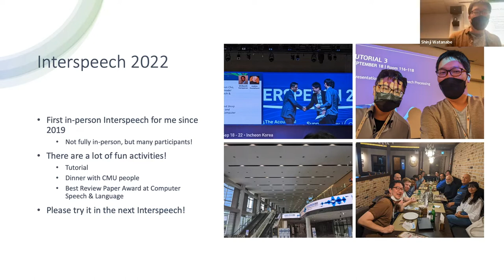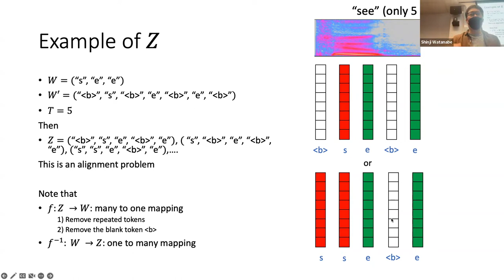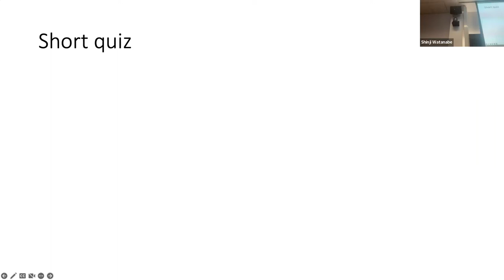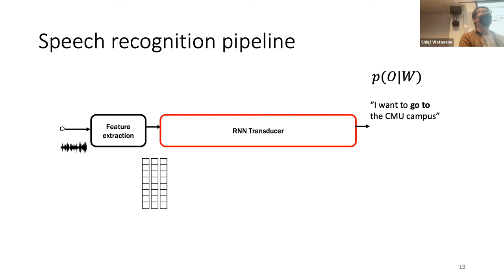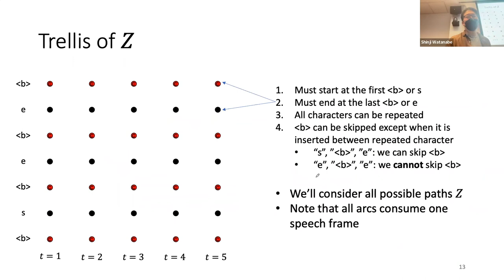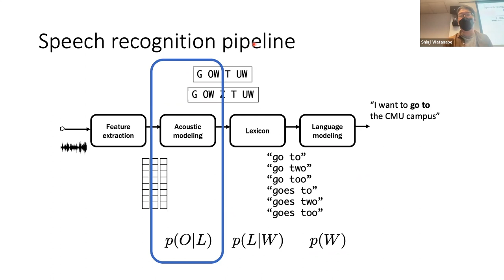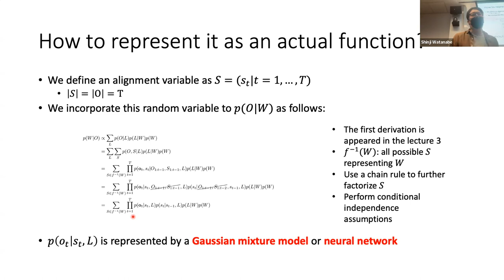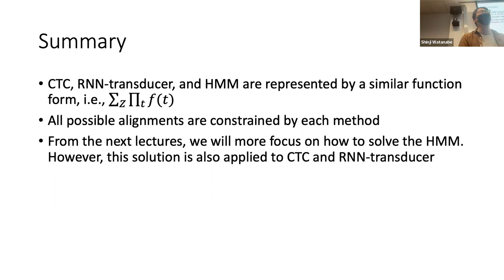Fall2022-SpeechRecognition&Understanding (Lecture8 - Alignment Paths)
This is the Fall2022 version of Speech Recognition & Understanding at LTI, CMU, taught by Dr. Shinji Watanabe.